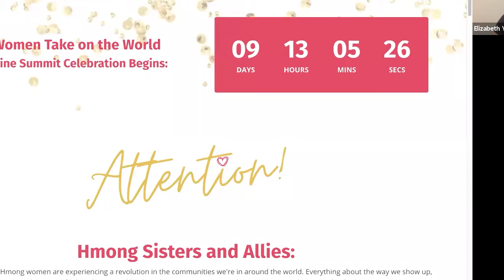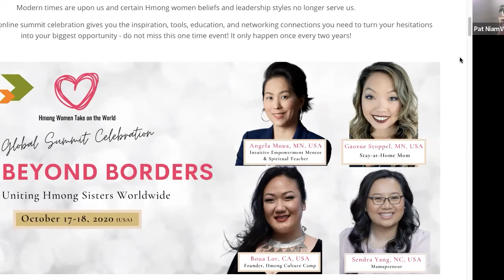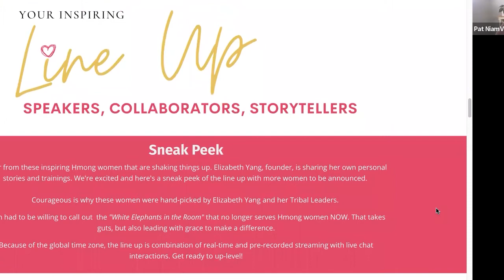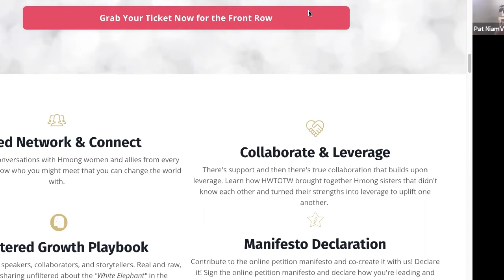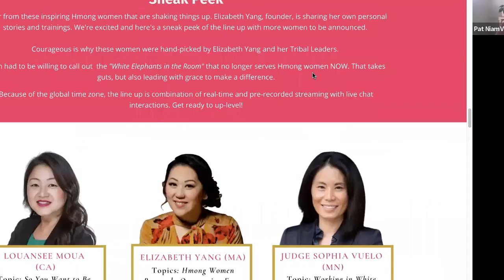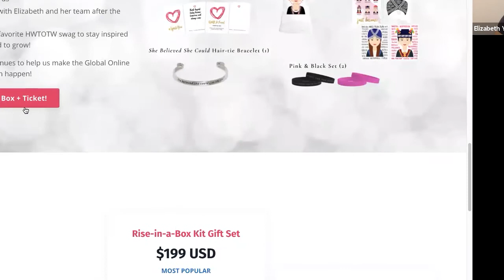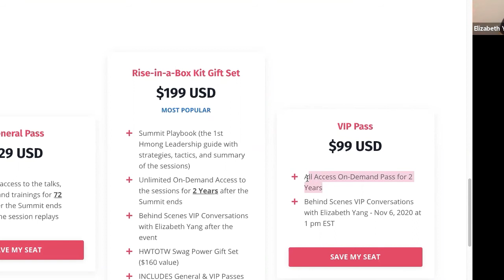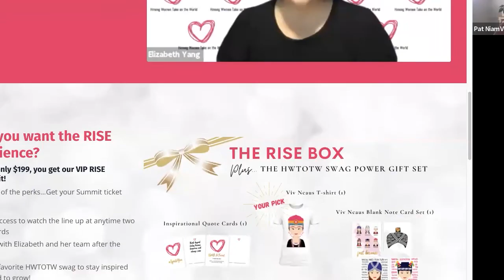EP 17: Elizabeth Yang Interview | Tham Pem Nrog Pat NiamVammab (Australia)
This week we sit down with Elizabeth Yang who is the founder of Hmong Women Take On the World. HWTOTW will be hosting their 2nd global virtual summit from October 17 - 18, 2020 "Rising Beyond Borders: Uniting Hmong Sisters Worldwide" featuring a formidable line up of speakers, collaborators and storytellers. This summit's burning question tackles the "White Elephant" facing Hmong sisters worldwide. Join them as they amplify our awareness of their strengths and obstacles in a shared learning and collaborative environment with honesty and wisdom.